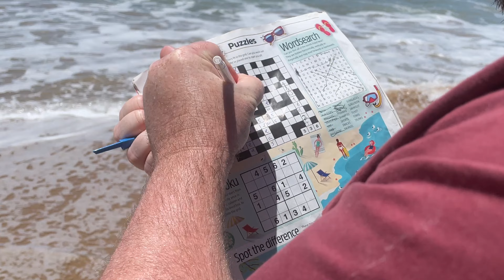Man (crosses) by the Sea - Searies #4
This is the fourth instalment of the (yet to be) popular pun series 'Man by the Sea'. Basically, while away by the sea, the man decided to make a series of 'man by the sea' pun videos with his children. See if you can guess the pun before the music starts and we tell you what the pun is!